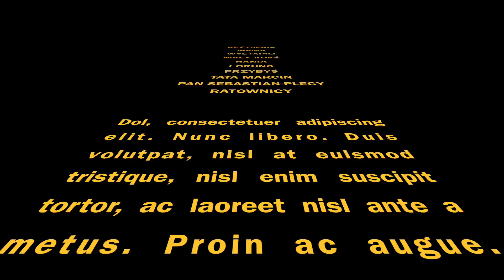Potrafię pływać, jestem bezpieczny w wodzie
Film nadesłany na konkurs pt. "Potrafię pływać, jestem bezpieczny w wodzie" organizowany z okazji 10-lecia Akademii Pływania.